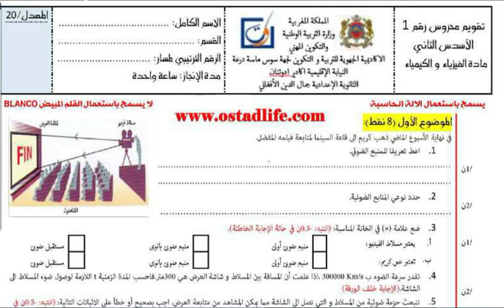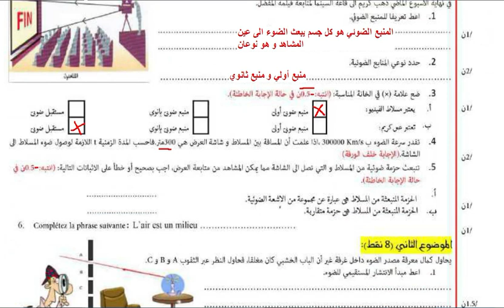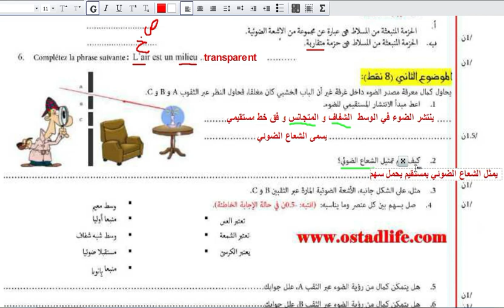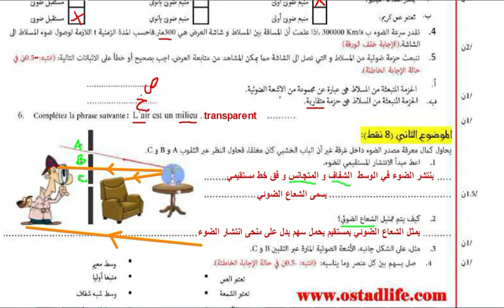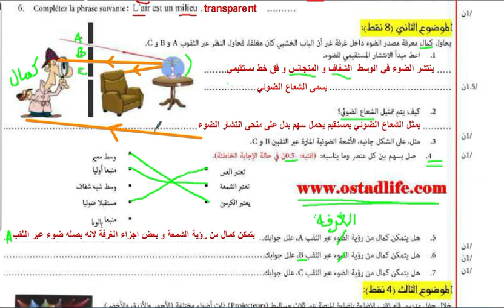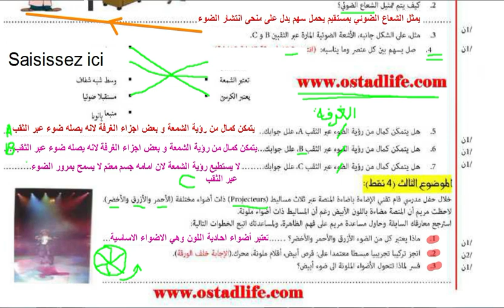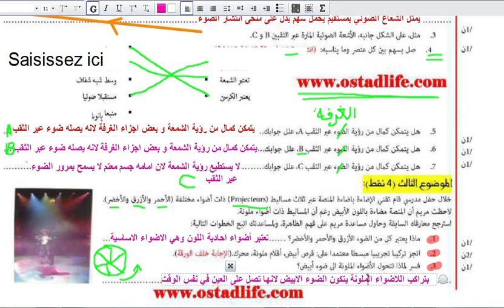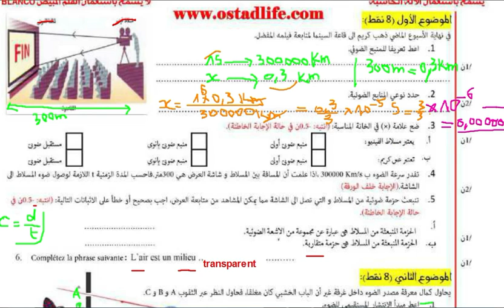تصحيح الفرض1 مادة الفيزياء و الكيمياء للدورة 2 للسنة الثانية أعدادي محور الضوء و الصورة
السلام عليكم
|تصحيح الفرض الاول للدورة الثانية  للسنة الثانية أعدادي |مادة الفيزياء و الكيمياء محور الضوءو الصورة
لتحميل الفرض :
للانضمام الى صفحتنا على الفيسبوك : ostadlife
الدورة الثانية